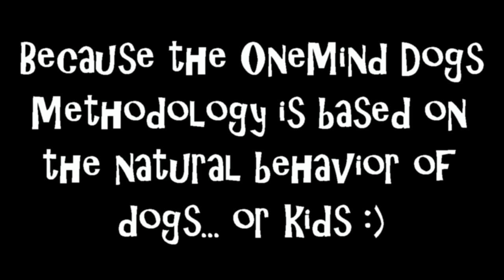OMD Natural For Dogs And Kids